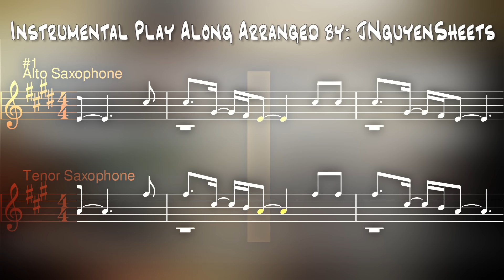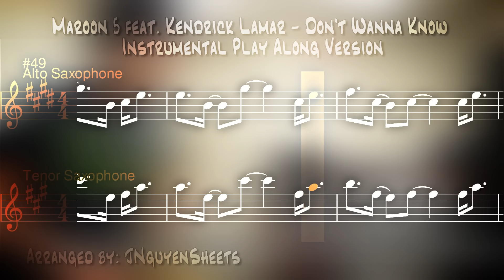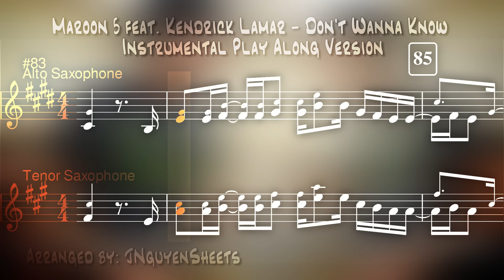Maroon 5 feat. Kendrick Lamar - Don't Wanna Know (Saxophone Sheet Music + Play Along)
Anything wrong with the sheet music or any of the links not working? Please let me know by commenting or sending me a personal message and I'll try to fix it as soon as possible. Thanks!